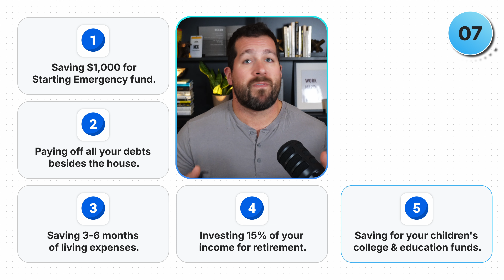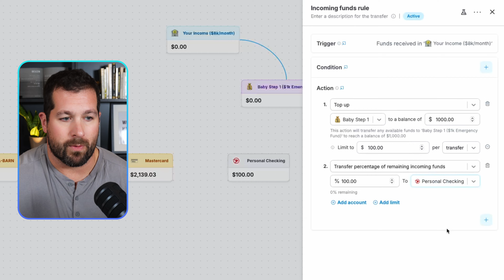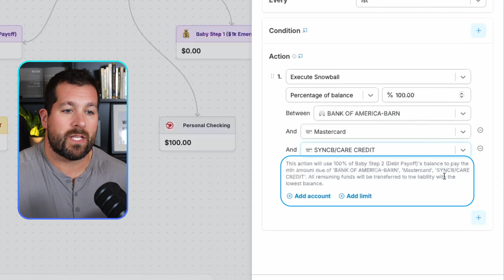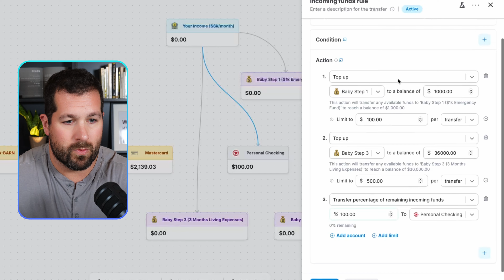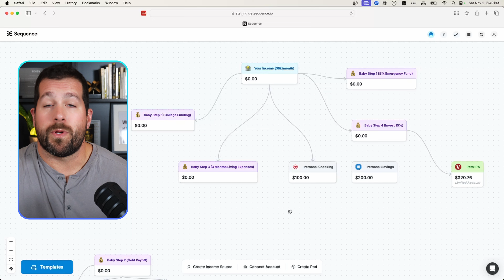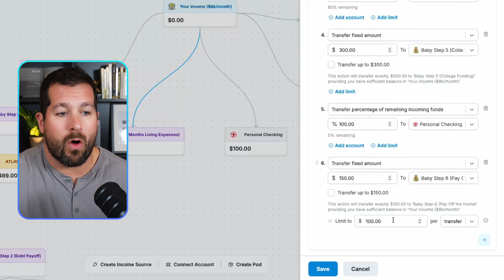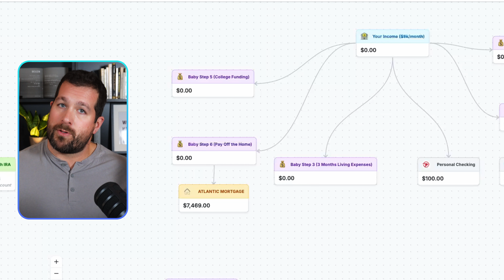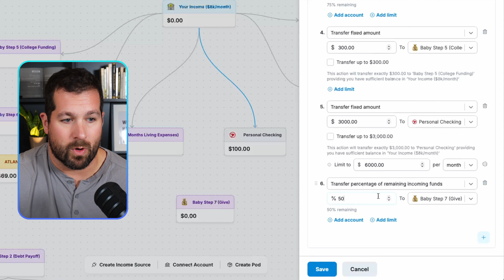I Automated Dave Ramsey's 7 Baby Steps (steal this now)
To join the Sequence community and be a part of the conversation, visit:

Interested in financial advice? Reach out to Nick